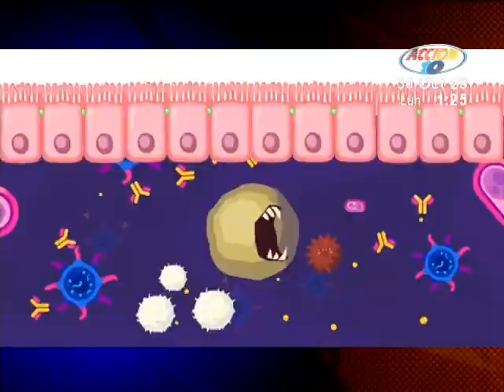Ministerio de Salud iniciará el 06 de noviembre la vacunación contra el VPH